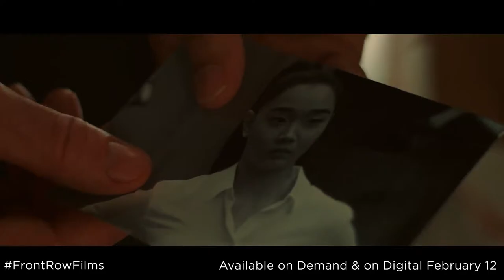Attrition | Official Trailer | Available On Demand February 12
When a Thai girl with mythical powers goes missing, Axe and his old team unite in attempts to bring her back.

Cast: Steven Seagal, Rudy Youngblood, Siu-Wong Fan
Director: Mathieu Weschler